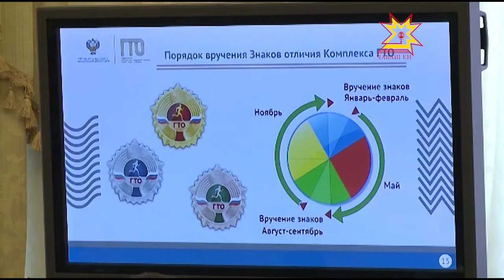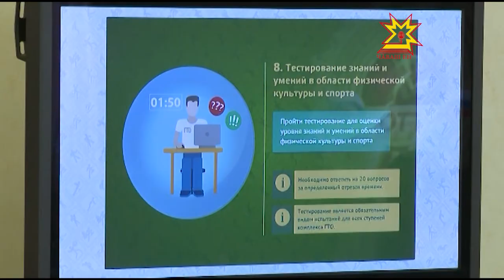Состоялась Коллегия Министерства спорта России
В эти же дни в Москве состоялась и Коллегия Министерства спорта России, посвященная вопросам внедрения комплекса ГТО. В работе Коллегии принял участие и Глава Чувашии Михаил Игнатьев.